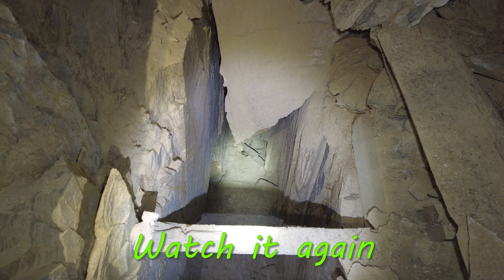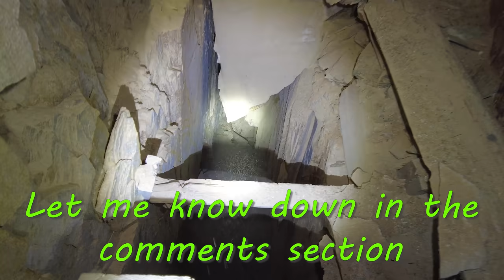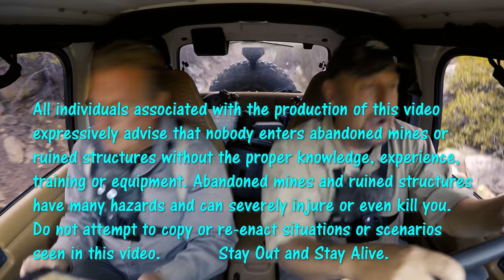Something Unexplained Caught on Camera, I Locate the Secret Entrance and Here's What I Found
A&FP MERCHANDISE!
Bid on a SUPER COOL ROCK!

Abandoned & Forgotten Places
Documenting abandoned mines like never before!
Let's take abandoned mine exploring to the next level!
With your support you can help make this the best abandoned mine exploring channel on YouTube!

Shot entirely in 4K! ...so, turn up those video settings!

On this channel we go deep... REALLY DEEP into abandoned mines and tunnels all throughout the western United States. We researched some of the harder to find mines and hiked or 4x4 back into them to explore and reveal their hidden secrets. Many of these remote locations are filled with cool artifacts, antiques and unique geology that will have you guessing as to why the old prospectors worked so hard to find gold, silver, and other minerals.

A&FP moves just a bit slower as compared to other mine exploring channels. Gly discusses why the miners chose these sites and he points out the geology and minerals that got them excited. Veins of quartz filled with gold and silver made many men lose sleep in the 1800’s and early 1900’s and modern prospecting still does to this very day.

DANGERS? Oh yes, there’s allot of dangers associated with old mines. Un-exploded dynamite, blasting caps, bad air, bats, spiders, and snakes all find their home in abandoned mine shafts and tunnels. Oh, and let’s not forget rotting timbers, flooded passages and collapsing rock!

Gly takes abandoned mine exploring seriously with all the proper safety equipment, training, and experience necessary to do this activity as safe as possible but that doesn’t mean we can’t have a bit of fun along the way. “Gly”, your host and his band of crazy characters “Old Bob” (Gly’s Jeep), “Quackers” (Gly’s duck) and “Bobbie” (Gly’s hula girl) are sure to brighten your day with their comments and silly antics. Heck, they may even give you a chuckle or two.

Just like Saturday morning cartoons before the internet was invented, Abandoned and Forgotten Places uploads each Saturday at 7:00AM PST. (that’s 10:00AM for you eastern folks) so don’t forget to click that subscribe button and bell icon to receive notifications of new episodes!

All these things help grow our channel and your financial support helps us find new locations and helps put fuel into “Old Bobs” tank. Old Bob, thanks you!

Ok, now for the ugly stuff...

*WARNING*
Abandoned mines and ruined structures have many hazards and can severely injure or even kill you. Do not attempt to copy or re-enact situations or scenarios seen in this video.    Stay Out and Stay Alive

Whew! You made it this far? Good for you!
Now enjoy the channel!